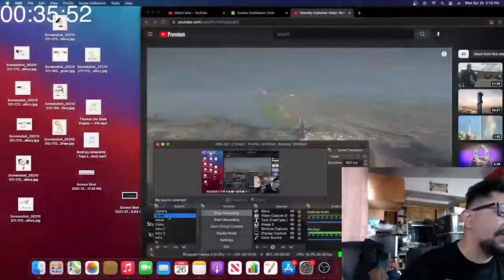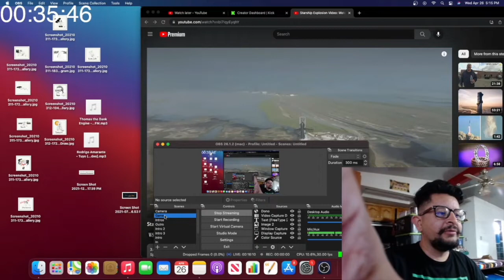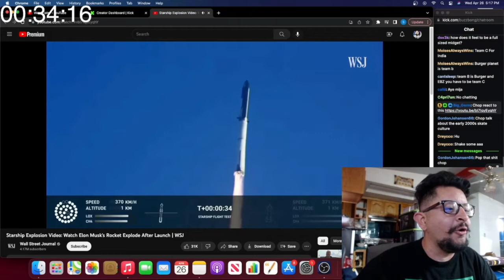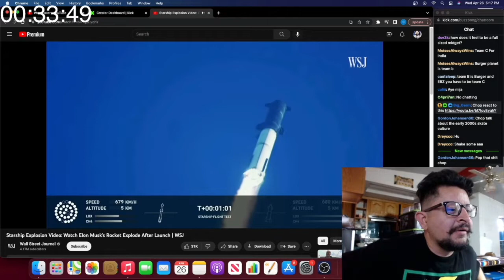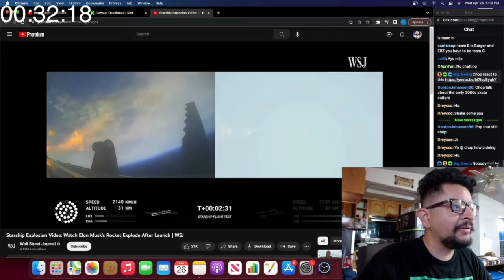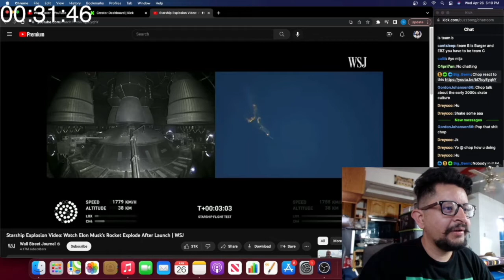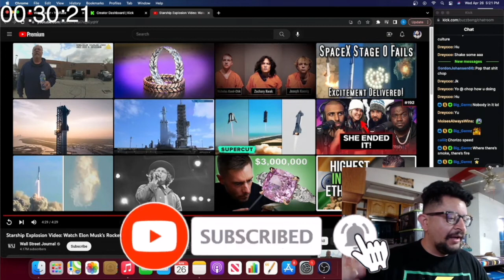Elon Musk's Rocket Explode After Launch Reaction Video